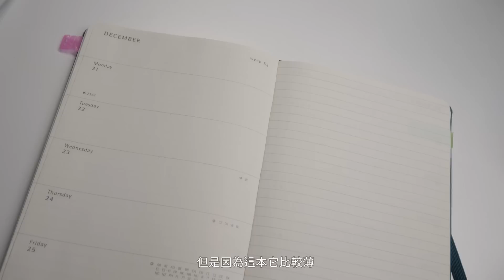藍諾導演包大打開: 我每天都帶什麼